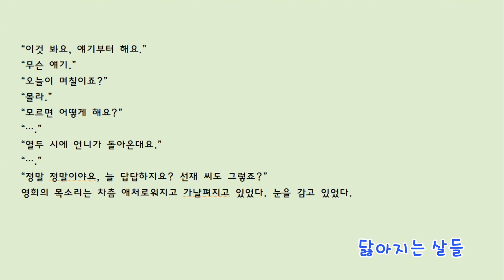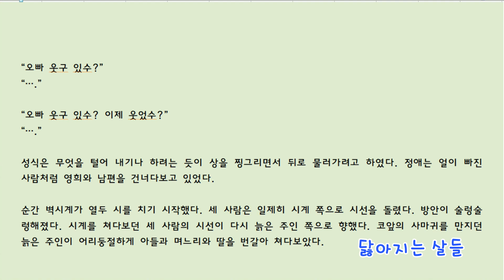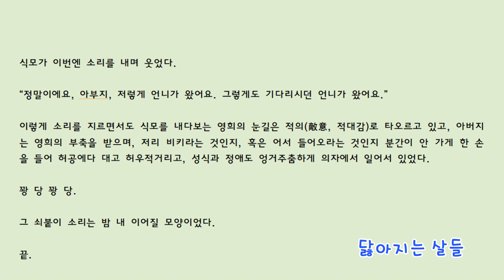닳아지는 살들 이호철 글